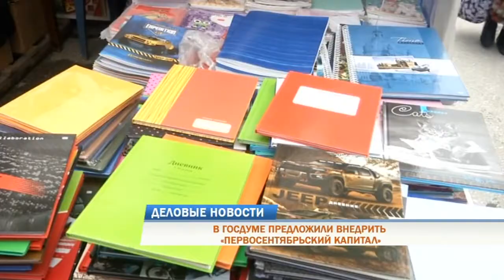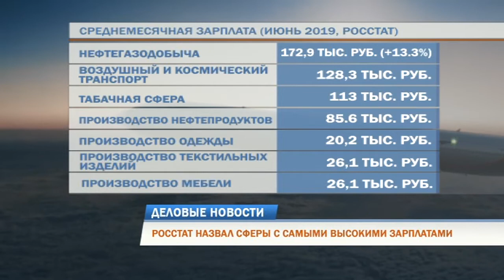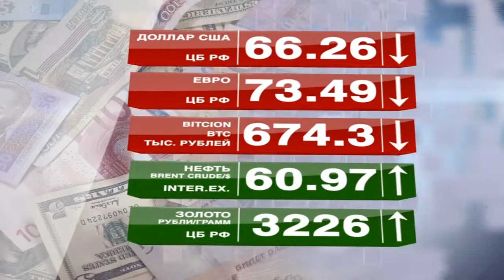Деловые новости 21.08.2019